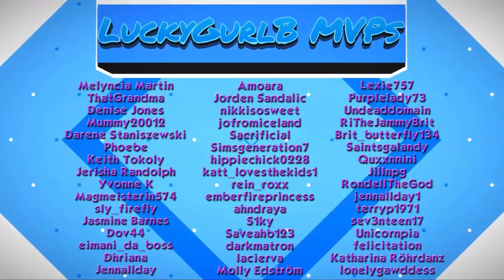Jurassic World Evolution #1